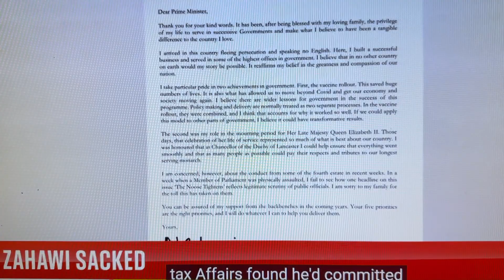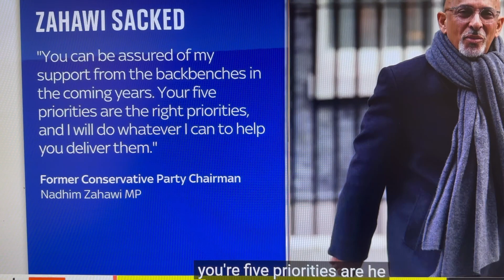First Wicked fall -Tory Party Chairman from Sunak's Government...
@First Wicked fall  -Tory Party Chairman from Sunak's Government...  Nadhim Zahawi sacked as Tory chairman over tax affairs row Prime Minister Rishi Sunak said it was "clear that there has been a serious breach of the ministerial code", but Mr Zahawi made no apology for his actions and attacked the conduct of the media., Sunday makes the optics worse still: We know that Mr Zahawi did end up settling with the HMRC, reportedly paying a £5m sum (including a penalty).

Even before Sir Laurie Magnus concluded that Mr Zahawi had "shown insufficient regard for the general principles of the ministerial code, under the requirements in particular…to be honest, open and an exemplary leader through his own behaviour", MPs had decided there was only on course of events: that Mr Zahawi had to go. The spectacle of a cabinet minister and former chancellor, who had £27m of wealth that he didn't initially pay tax on, when people are struggling to make ends meet, just doesn't pass the sniff test.